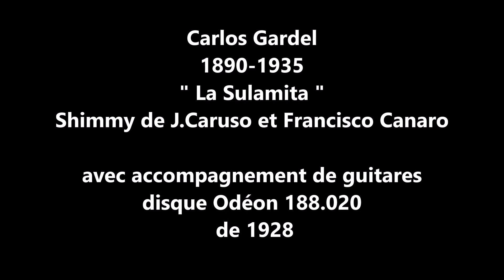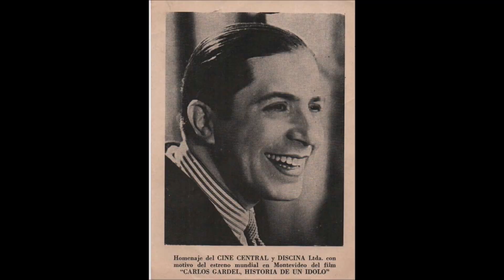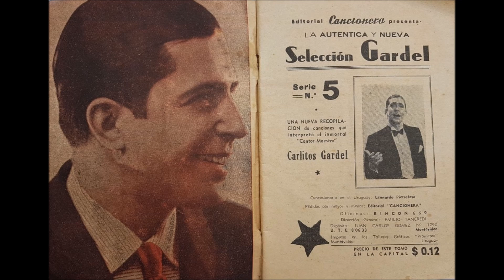Carlos Gardel " La Sulamita " 1928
Carlos Gardel  " La Sulamita "   Shimmy
de J.Caruso et Francisco Canaro
avec accompagnement de guitares
disque 78 tours Odéon 188.020 de 1928
Carlos Gardel, né Charles Romuald Gardès le 11 décembre 1890 à Toulouse et mort le 24 juin 1935 près de Medellin en Colombie, est un chanteur-compositeur de tango.